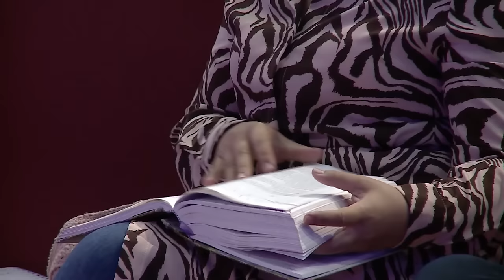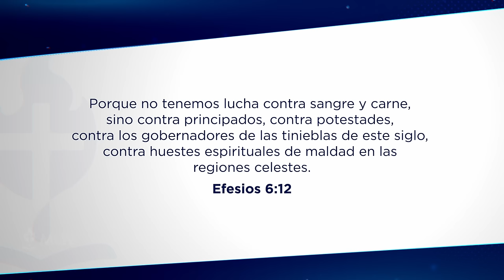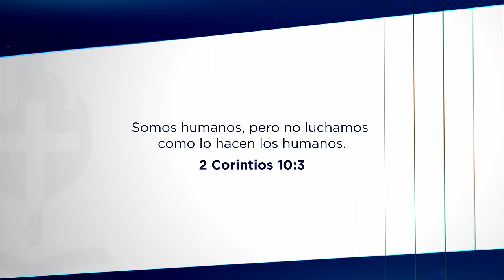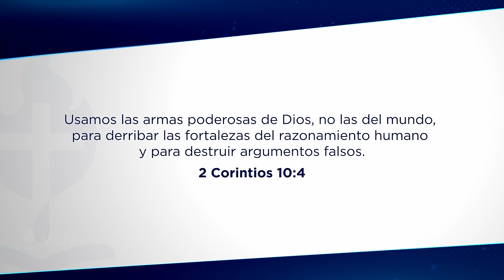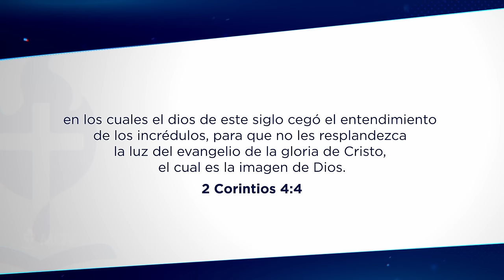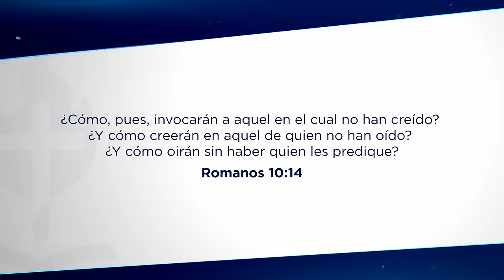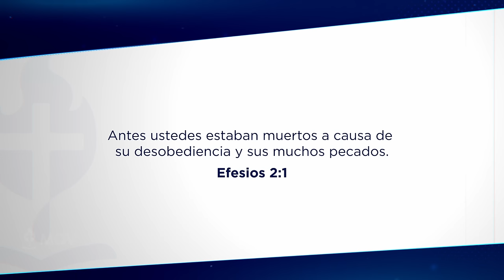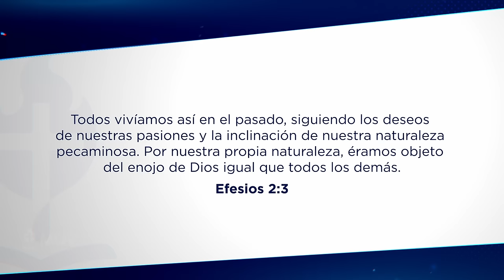458 | Una guerra espiritual - Prédica del Pastor Emilio Agüero Esgaib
Nuestra guerra es espiritual y debemos estar consagrados para poder luchar y obtener victorias, pero únicamente es a través de Cristo, esforzándonos cada día por ser como Él.